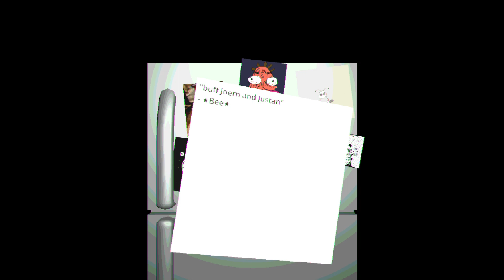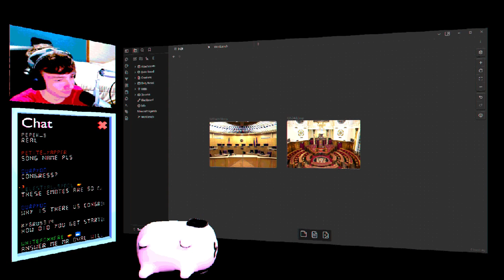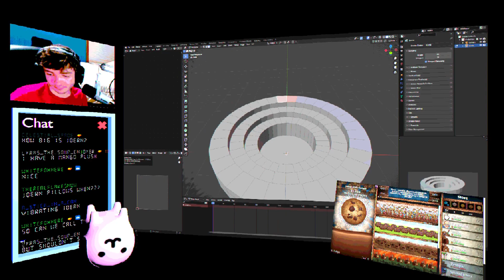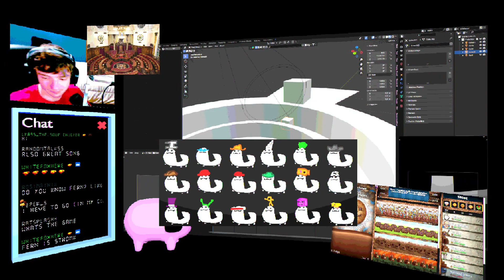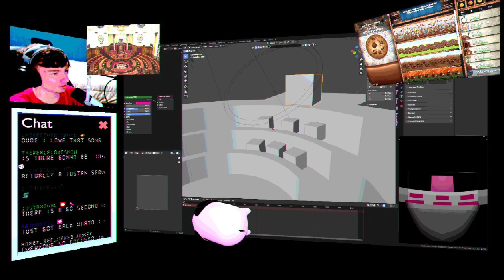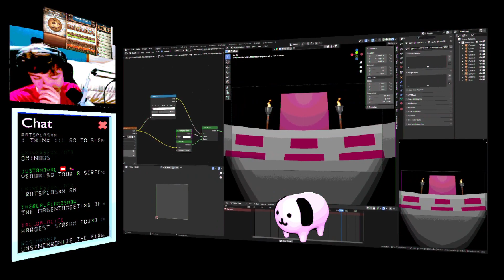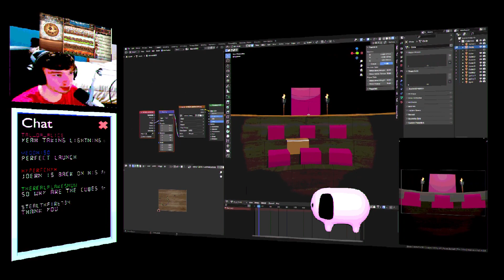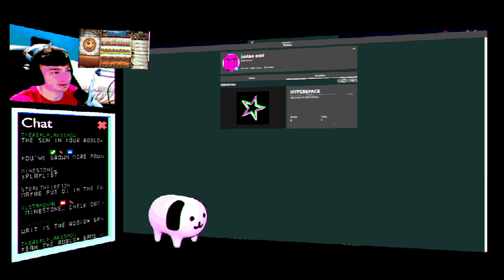the making of the pigeon council